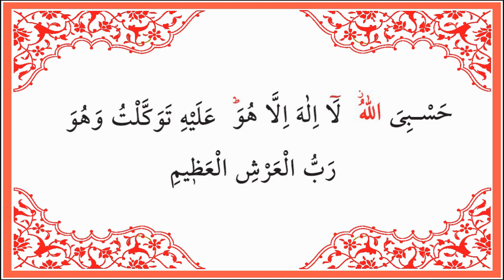This Dua Will Solve All Your Worries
Hasbiyallahu la ilaha illa Huwa ‘alayhi tawkkaltu wa Huwa Rabbul- ‘Arshil-‘Azim.
(Say it seven times – in morning or evening) – Allah will grant whoever recites this whatever he desires from this world and the next.
Allah is sufficient for me. There is none worthy of worship but Him. I have placed my trust in Him. He is Lord of the Majestic Throne.
I am pleased with Allah as my Lord, with Islam as my way of life and with Muhammad (saw) as my Prophet. (Say it 3 times morning)
O ever Living One, O Self-Sustaining One, by Your mercy do I ask for Your support in setting all my affairs right. Do not blink of an eye